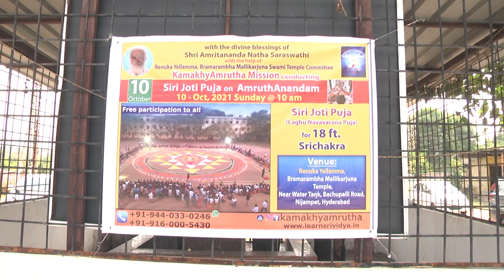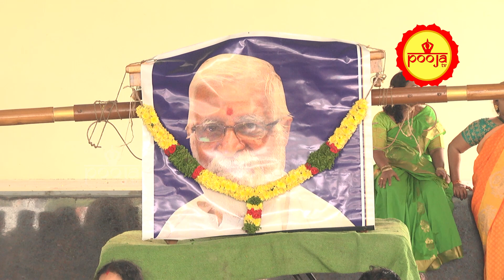Sree Chakram | Venusyama | సిరి జ్యోతి పూజ | బ్రమరాంబ మల్లికార్జున దేవాలయం | Pooja TV Telugu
సిరి జ్యోతి పూజ | బ్రహ్మరంబ మల్లికార్జున దేవాలయం | Pooja TV Telugu